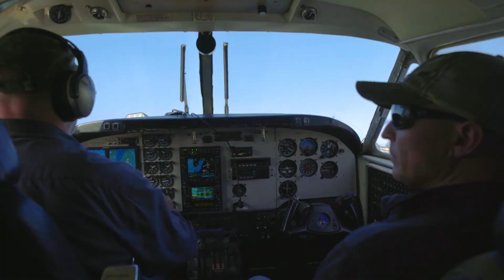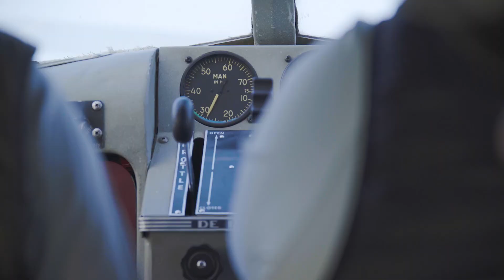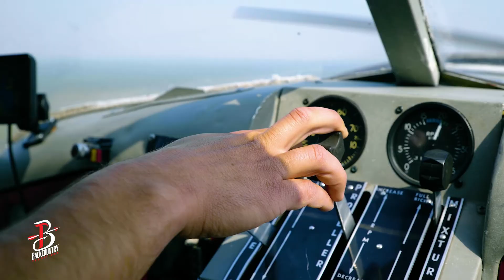The Alaskan Fishing Experience : Part 1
Angry Eagle Lodge and Outfitters is a paradise lodge nestled in the corner of Lake Iliamna in Alaska. Accessible only by plane, this remote yet luxurious lodge has prime access to the greatest fly fishing waters the world has to offer. This is their story.